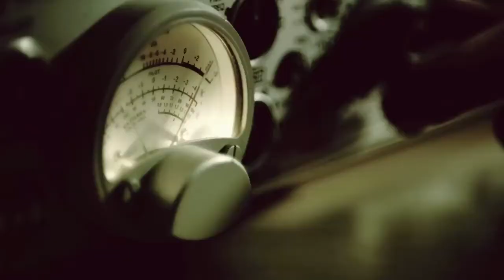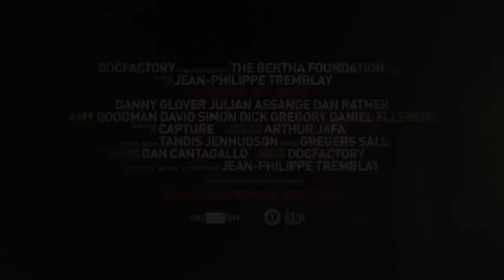Shadows Of Liberty - Trailer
90% of the media in the USA are controlled by five big for-profit-conglomerats, creating a media monopoly that manipulates our political, economical, and social world.

Shadows of Liberty reveals the extraordinary truth behind the news media: censorship, cover-ups and corporate control. Filmmaker Jean-Philippe Tremblay takes an intrepid journey through the darker corridors of the American media landscape, where global conglomerates call the shots. For decades, their overwhelming influence has distorted news journalism and compromised its values. In highly revealing stories, renowned journalists, activists and academics give insider accounts of a broken media system. Controversial news reports are suppressed, people are censored for speaking out, and lives are shattered as the arena for public expression is turned into a private profit zone. Tracing the story of media manipulation through the years, Shadows of Liberty poses a crucial question: why have we let a handful of powerful corporations write the news? We're left in no doubt - media reform is urgent and freedom of the press is fundamental.  With Danny Glover, Julian Assange, Dan Rather, Roberta Baskin, and many others.

ILoveDocs.com is your YouTube destination for full-length feature documentaries.